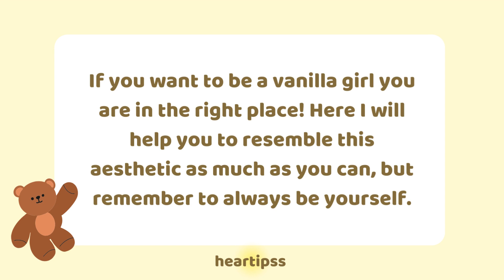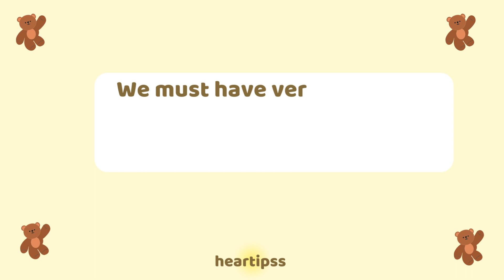vanilla girl guide🤎🤍archieve vanilla girl aesthetic🤎🤍heartipss